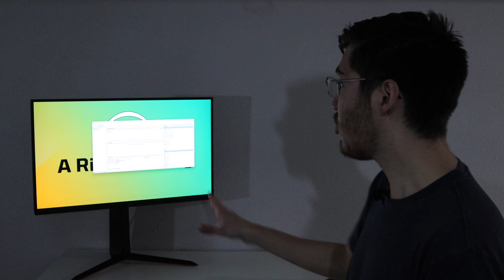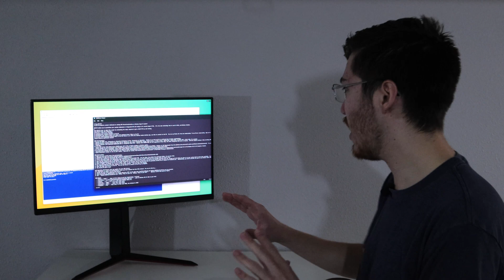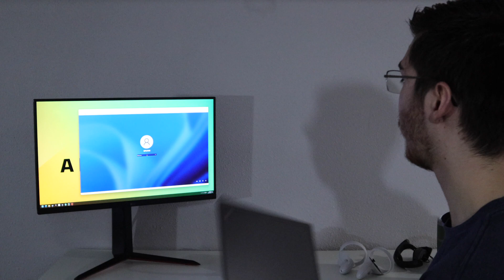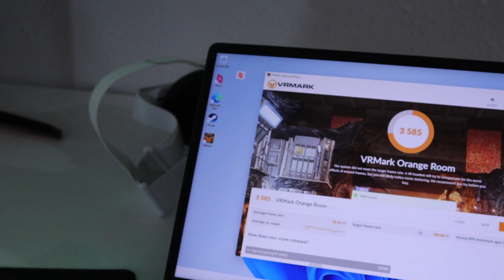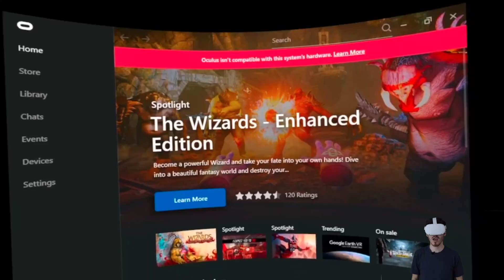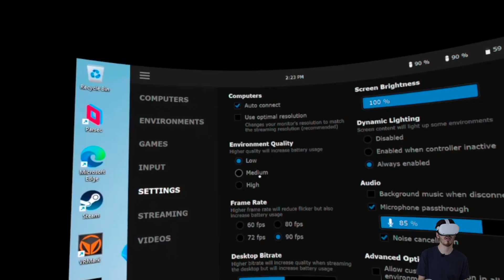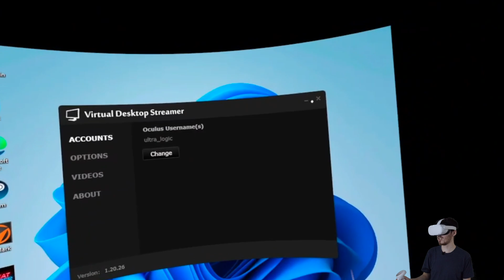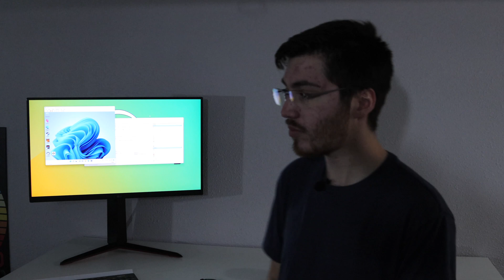Running Two VR Headsets on One PC at the Same Time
Ever wanted to try playing virtual reality games with some friends or family all at the same time, but unsure if it's even possible? In this video I'm going to attempt just that, and try running not one, but two VR headsets on one PC at the same time! I will even show you how you can achieve this same setup so you can split your one PC between multiple VR headsets, such as a Valve Index or Quest 2, for yourself with as easily as possible.